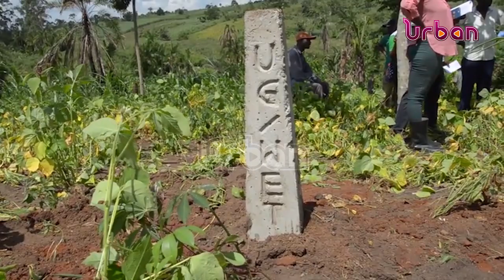Wetland boundary demarcation exercise kicks off